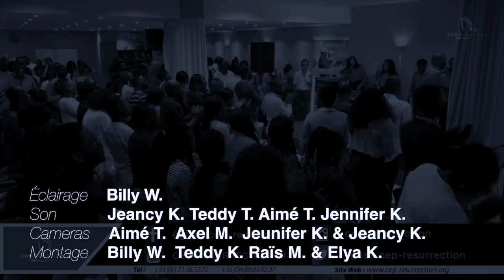Douglas Kiongeka - Jesus, l'étoile brillante du matin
Titre : Jesus, l'étoile brillante du matin
Orateur : Apôtre Douglas Kiongeka
Lieu : 22 rue Honore Oursel, 94290 Villeneuve le Roi
Date : 8/7/2018